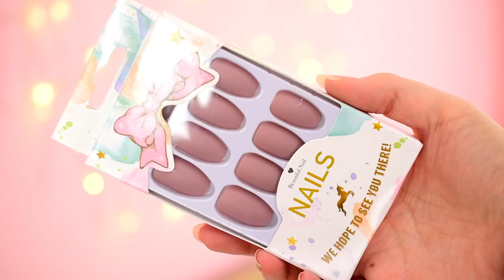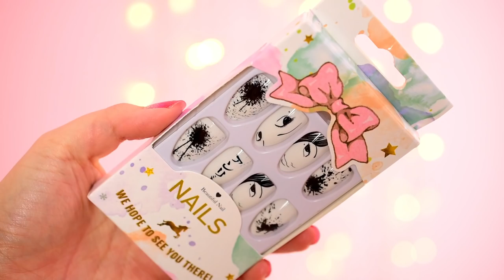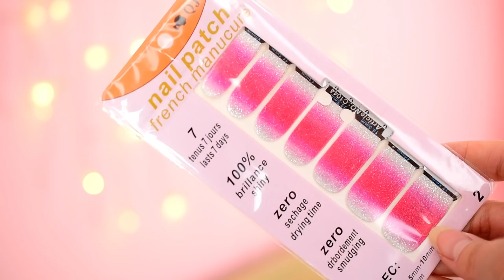Nechty z WISH a Aliexpress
Ahojte, volám sa Alena a vítam Vás pri najnovšom nechtovom videu

Produkty:
Umelé nalepovacie nechty:
s potlačou lesklé
čierne/ mauve pink/zelené
hranaté s trblietkami

Nalepovacie fólie:
marble + mačičkové

and